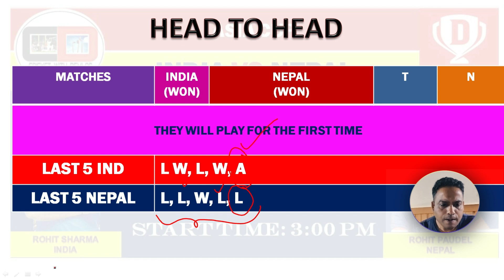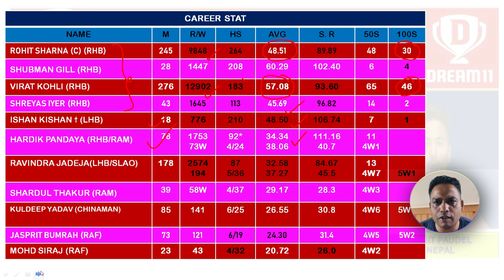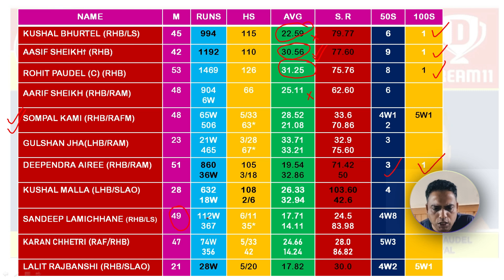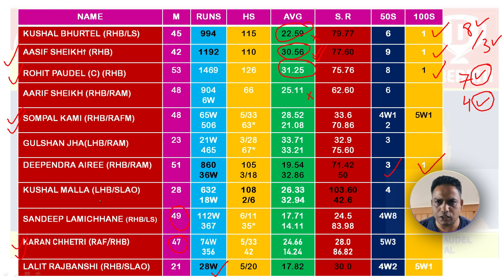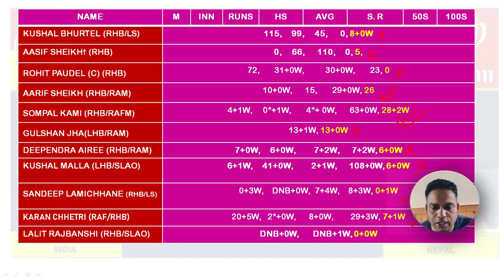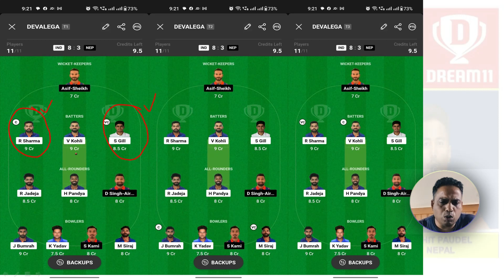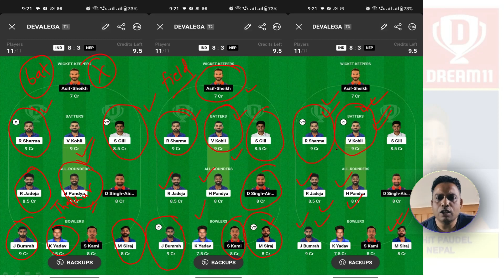ASIA CUP: INDIA VS NEPAL CRICKET MATCH /DREAM 11 PREDICTION/PITCH REPORT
kl rahul fitness update
bumrah latest news
india vs nepal playing 11
india vs Nepal
ind vs nep dream11
ind vs nep dream11 prediction
ind vs nep dream11 team
india vs nepal asia cup 2023
dream11 team of today match
dream11
dream11 team provider
nep vs ind dream11
asia cup 2023 today
asia cup 2023 prediction
india
today ind vs nep dream11 team prediction match nep vs inddream11
ind vs nep dream
dream11 team
asia cup 2023 nep vs ind dream11